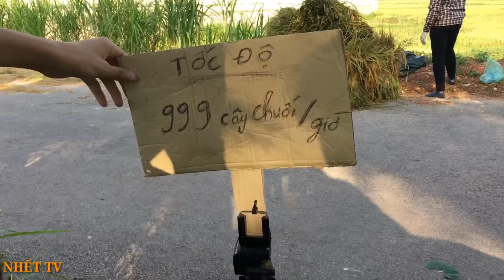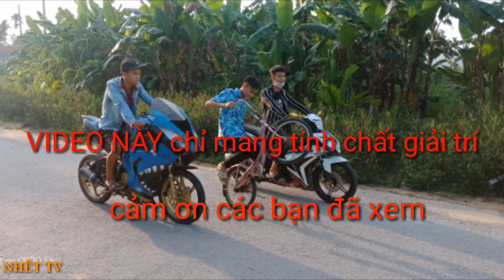Exciter 150 so kè với BMW s1000rr và cái kết không ngờ | nhết tv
Exciter 150 ở quê so kè với BMW S1000rr bìa giấy và cái kết không ngờ

chế tạo,độ các siêu xe môtô phân khối lớn như